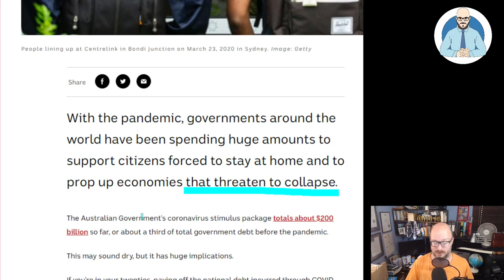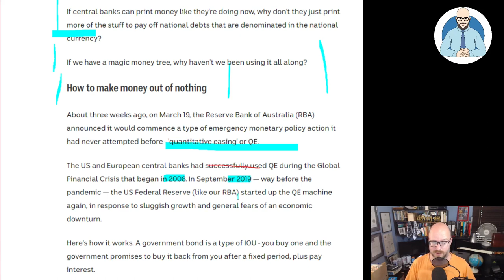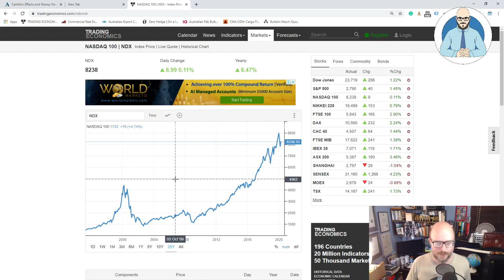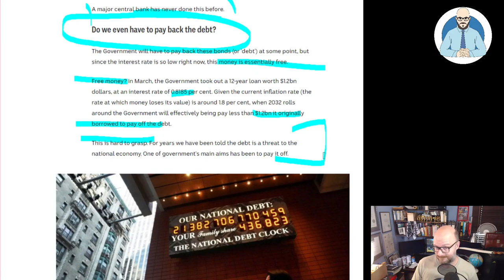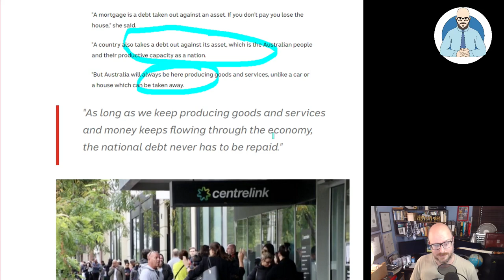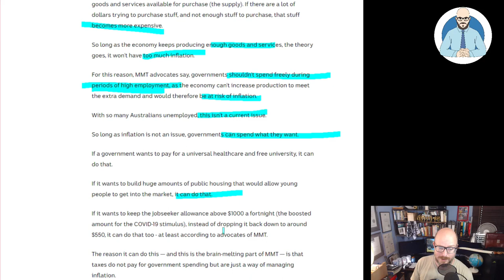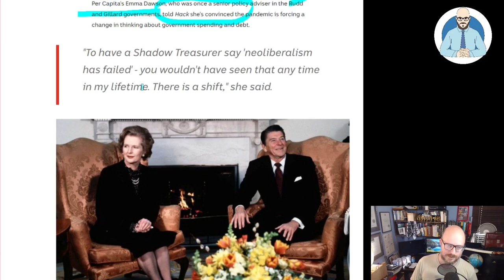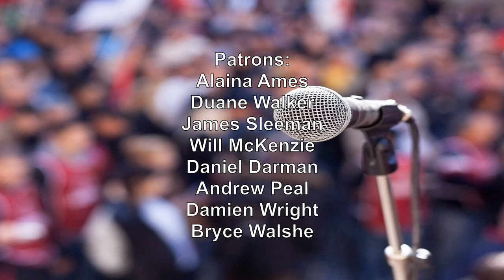The Media is Normalising Modern Monetary Theory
The media is normalising Modern Monetary Theory. Because printing infinite money always worked in the past.

Why Buildings Stand Up
Why Buildings Fall Down Why Structures Fail
Great Streets
A Pattern Language

Heise Architecture
Our Architectural Practice.